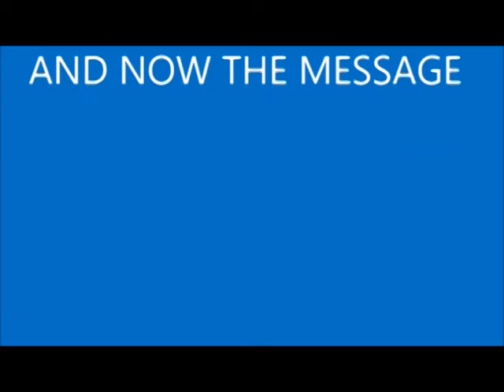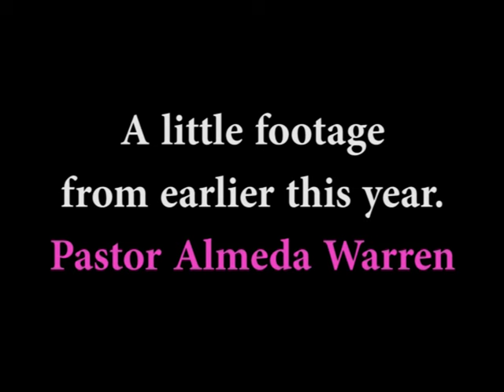THE STORMS OF LIFE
ELDER HENRY ESSICK II